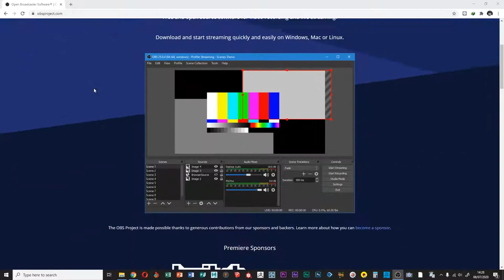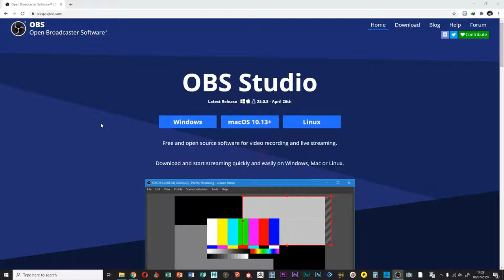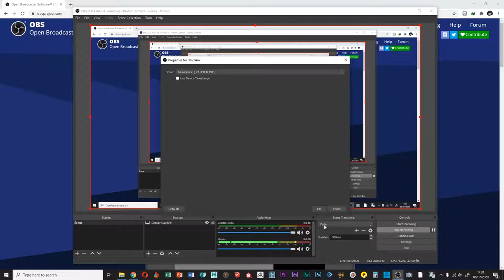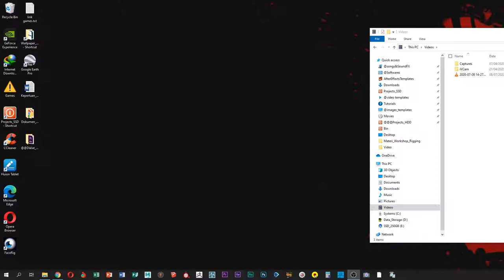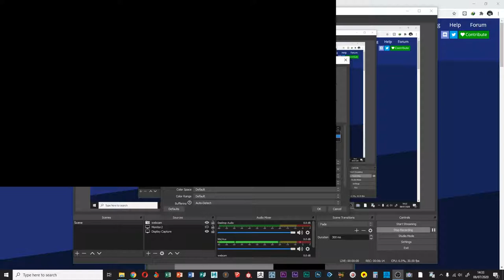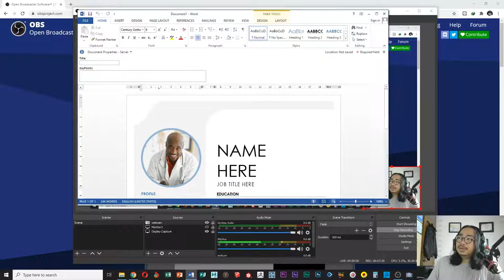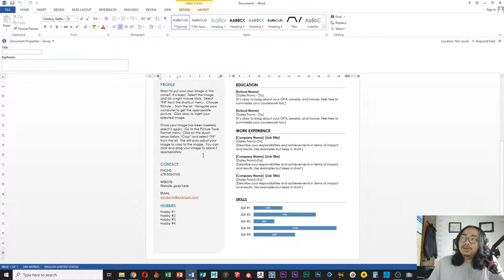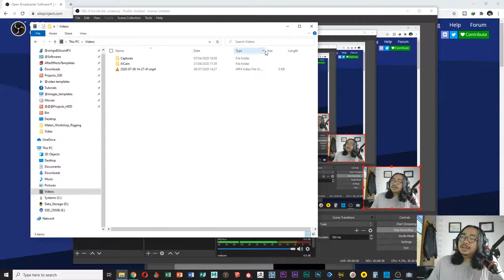Tutorial Screen Recording Menggunakan OBS Studio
Kali ini saya akan share cara untuk melakukan perekaman layar ( Screen Recording ) menggunakan open source software yang bernama OBS (Open Broadcast Software). Software ini dapat teman-teman download secara gratis pada website resmi nya di
Ok...selamat mencoba dan semoga tutorialnya dapat bermanfaat...!

Salam Kreatif...!!!